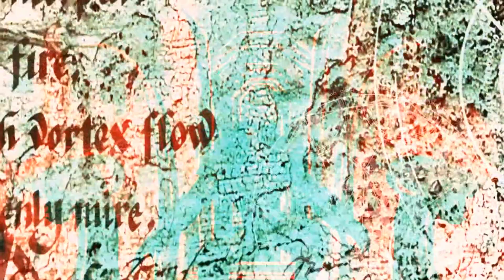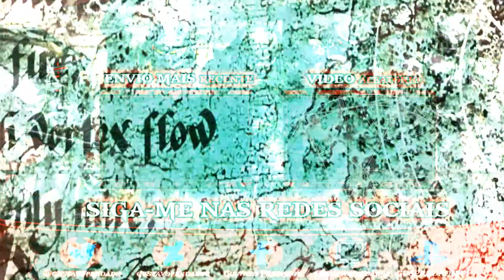SOTC PSU PREVIEW: BROKEN MALUS AND STRANGE INTRO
DEBUG MENU MOD was created by wisi, please, to use the contents of this mod or show the content of the debug menu it is necessary to give credits to Wisi_oiuytr

Content of the video:
Broken malus
Strange intro
Agro scene falling:
Originally recorded by jeff Mastter and Aïthila the Hun